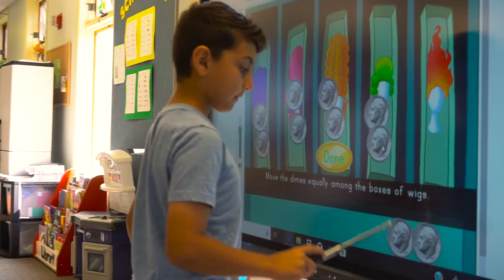Peacox Learning - STEM Academy - Promo Video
Promotional Video for Peacox Learning, a daycare and tutoring center, and their STEM Academy kids camp.

Produced, filmed, directed, edited, and animated by Protostar Media.  Shot on location at Peacox in Canal Winchester.